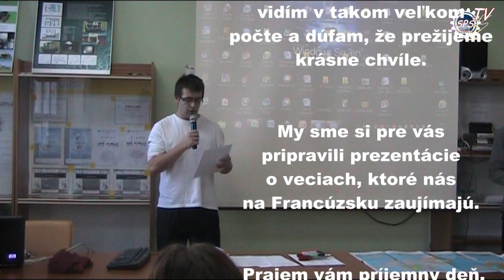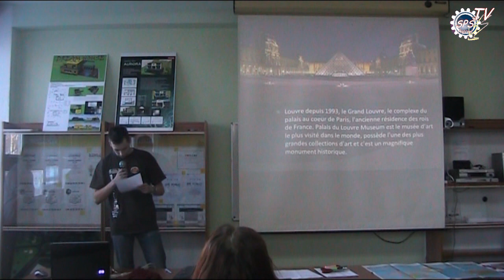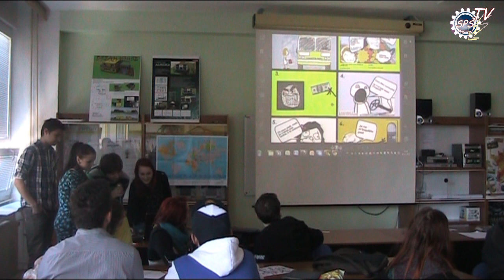SPŠ TV Poprad - Deň francúzskej kultúry